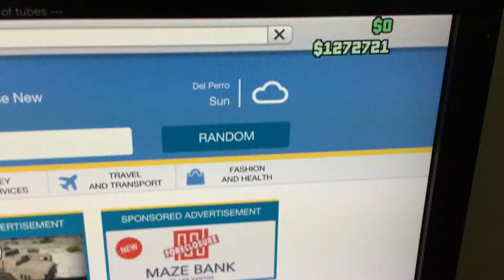Buying a facility in gta 5